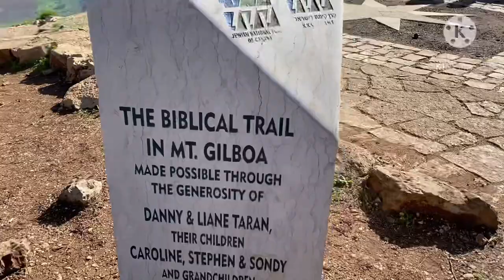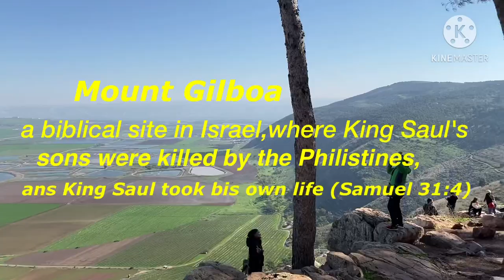Mount Gilboa, Jezreel Valley in Israel // Tigno Sisters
Israel's first king, led a charo against the Philistines at Mount Gilboa.(Samuel 28:4). The battle ends with the king falling on his own sword and Saul's sons, Jonathan, Abinadab,and Melchishua being killed in battle ( Samuel 31:1-4). King David who hears about the tragedy after the battle, curses the mountain:.